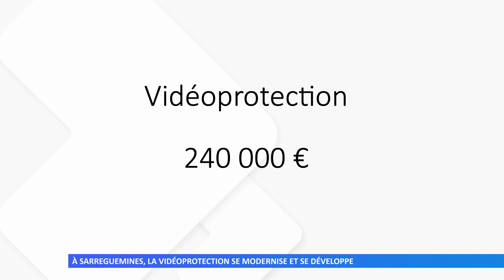À Sarreguemines, la vidéoprotection se modernise et se développe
Le nombre de caméras de surveillance est passé de 53 à 81. Elles sont uniquement réglées pour filmer le domaine public.